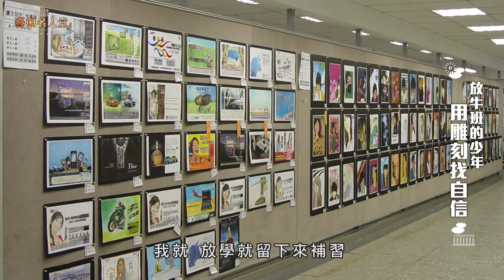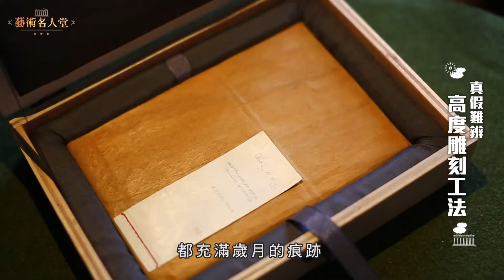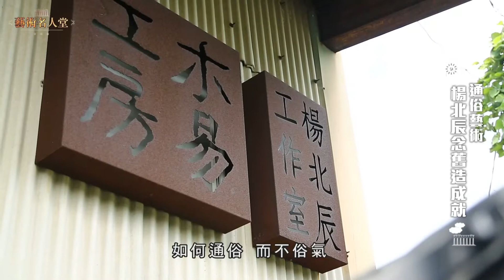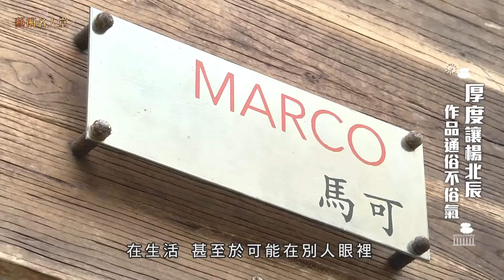藝術名人堂｜楊北辰｜《寫實木雕藝術家》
楊北辰，華人當代 寫實雕刻 領域的代表性藝術家。
擅長將生活日常的平凡物件，透過極度緩慢的方式，凝注記憶的雕痕，每一刻、每一劃都深刻體現對生活的記憶，創造出視覺上真偽難辨的超寫實 木雕，讓人們感受刻痕背後的故事與溫度。他認為，寫實是一種最通俗的藝術形式，不需要高深莫測的理解門檻，楊北辰的作品傳達的是一種人性的溫暖、歲月的故事。